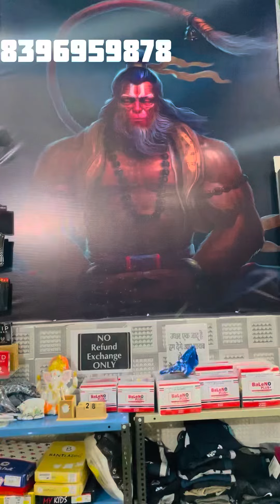Reebok trousers / sports lowers / branded trousers